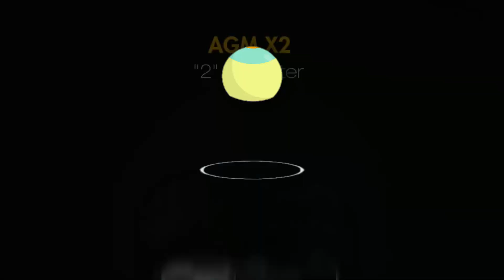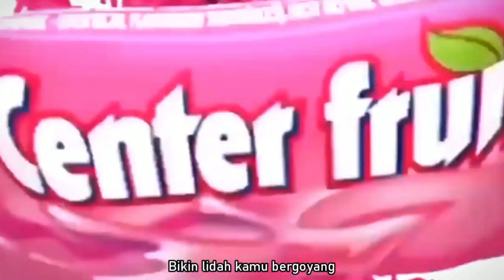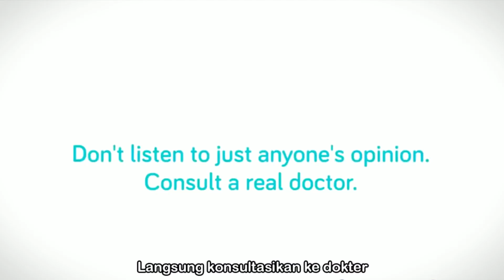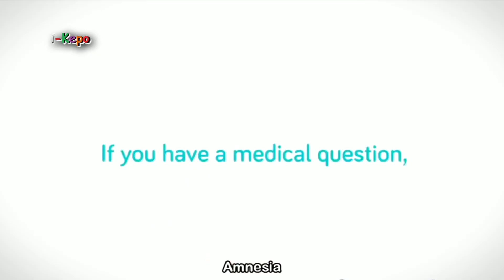NGESELIN TAPI BIKIN NAGIH❗ KUMPULAN IKLAN LUAR NEGERI PALING KOCAK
HAMPIR SEMUA ORANG KETIKA MENONTON TV ATAU MEDSOS PASTI GAK NYAMAN DENGAN IKLAN YANG LALU LALANG. NAMUN, ADA IKLAN YANG CUKUP KREATIF DAN LUCU YANG BIKIN PENONTONNYA TERTAWA NGAKAK. SEPERTI IKLAN DARI LUAR NEGERI INI MISALNYA, ADA YANG DARI BELANDA,CHINA,INDIA, BAHKAN ADA JUGA YANG BERASAL DARI KAMPUNG HALAMANNYA FIR’AUN. BERIKUT, KUMPULAN IKLAN DARI LUAR NEGERI YANG BIKIN NGESELIN.